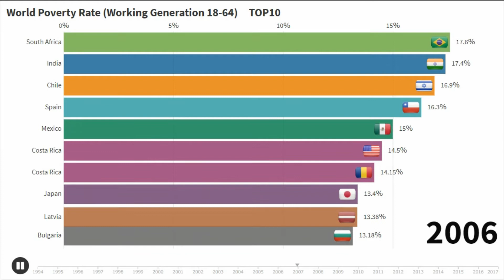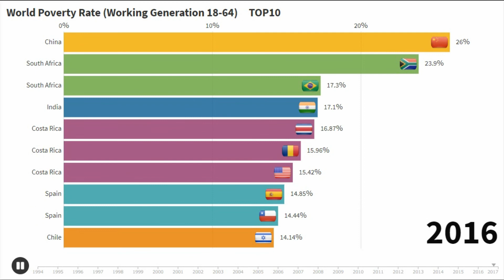World Poverty Rate (Working Generation 18-64) TOP10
Data / Source
Date: GLOBAL NOTE
Source: OECD (Organization for Economic Co-operation and Development)

Song title: Inspiration